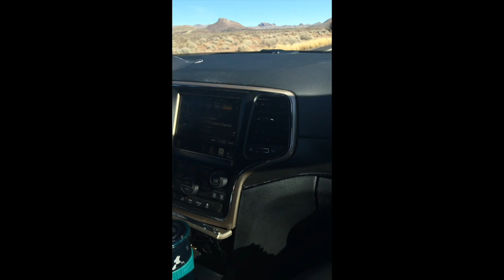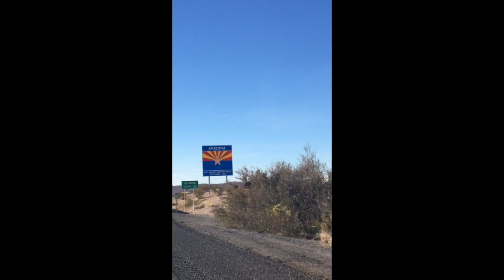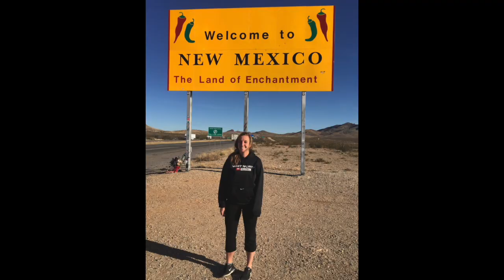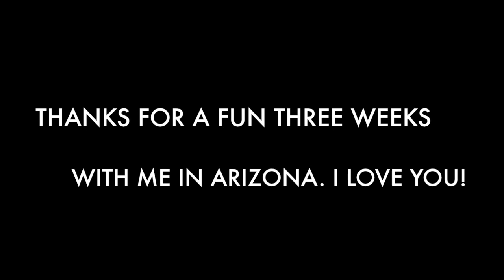Adventures with dad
This video is about DAD